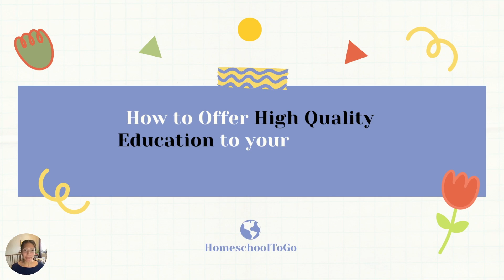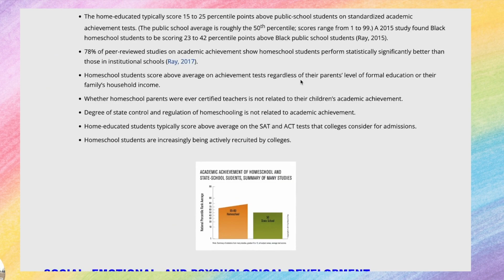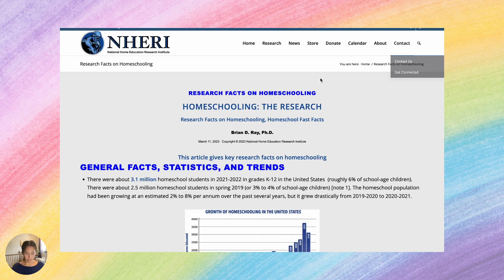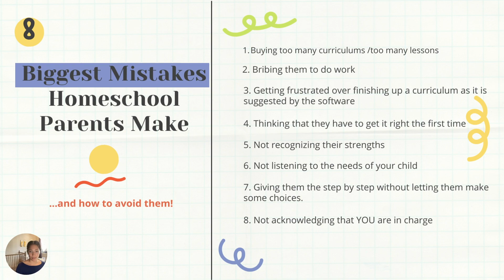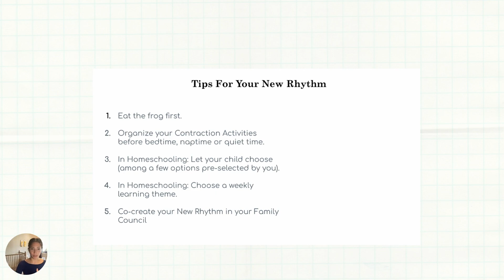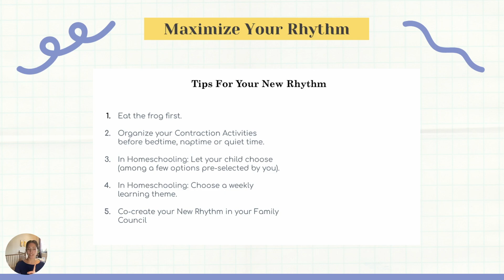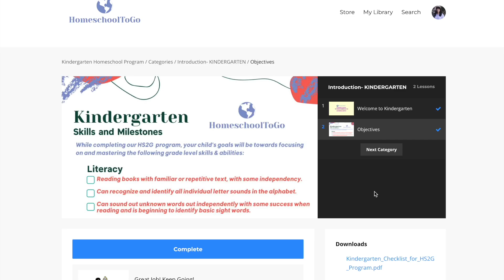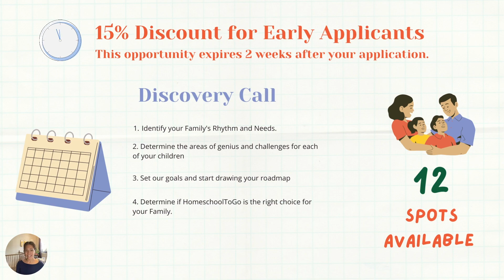The HomeschoolToGo Masterclass: High Quality Education in Under 10 Hours Per Week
A Crash Course Ideal for On-The-Go Parents who Want to Homeschool Right:

In this Training we are covering:

1. The ONLY two things you'll need to offer your children a Promising Future.

2. Why Homeschooling is Ideal for  Preschool and Elementary Aged Children

3. How to find your rhythm and maximize your time, while bonding with your children

4. 8 Biggest Mistakes Conscious Parents are Making while Homeschooling

As a mom and teacher with 10 years of experience teaching Cambridge, and using both Montessori and Waldorf Curriculums, I am sharing with you my best secrets, on how you can MAXIMIZE your life and strengthen your bond with your family while raising, conscious, confident and independent children.

If you watched this training and you are ready to move forward in your homeschooling journey, go ahead an apply for a 1:1 here.